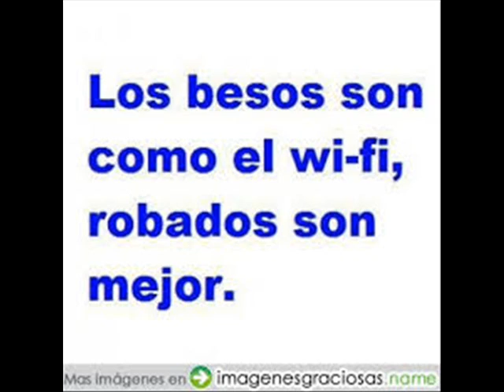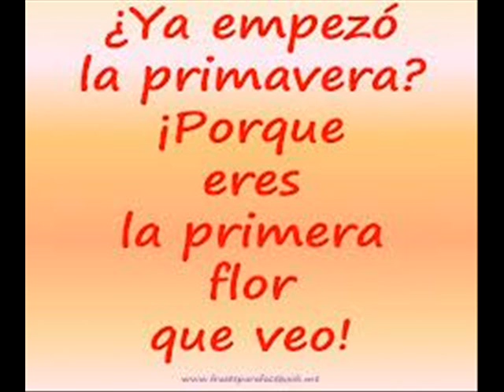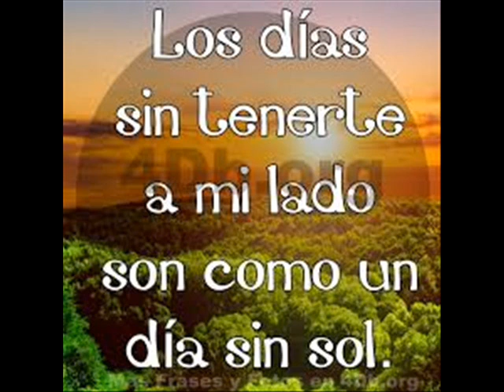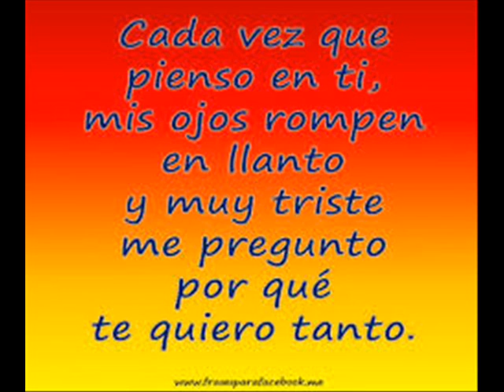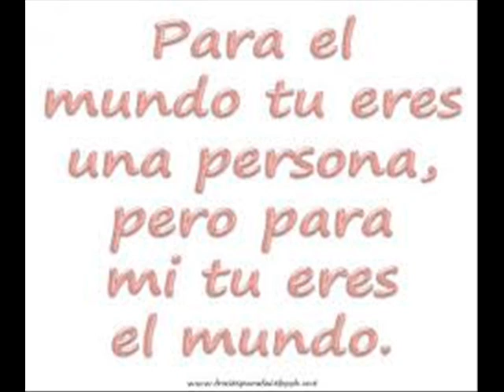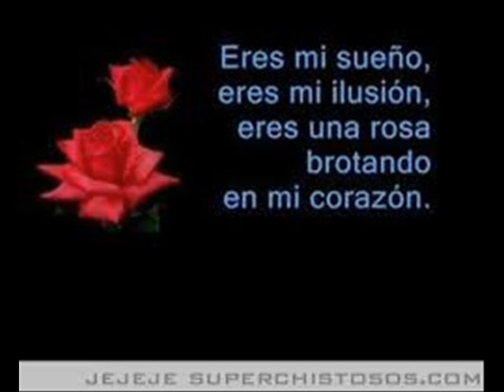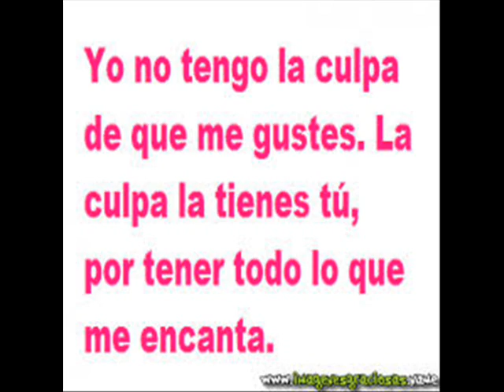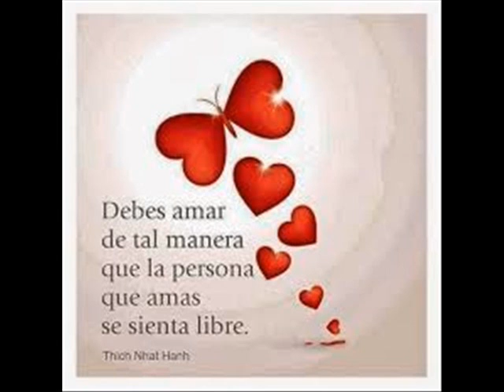VALLENATOS DEL RECUERDO- MORRIS D.J vl 1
los vallenatos q rompen  corazones y son inolvidables  ahora suenan con MORRIS D.J  vl 1